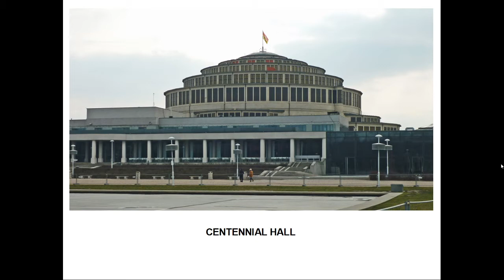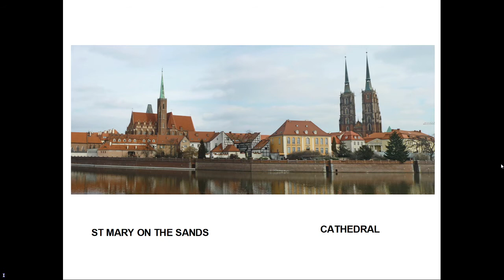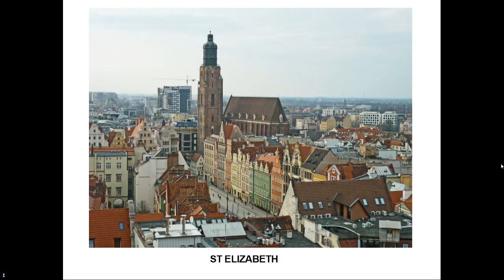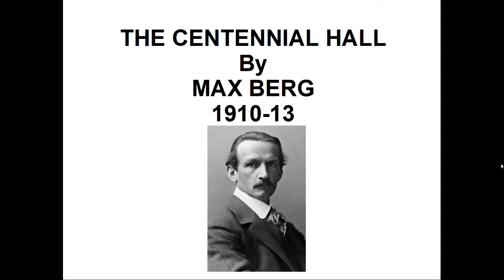Centennial Hall, Wroclaw, Poland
A short piece about this pioneering reinforced concrete building, preceded by a virtual tour of Wroclaw.